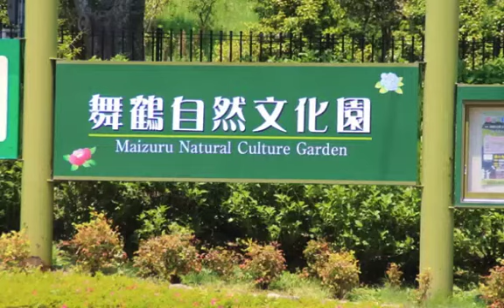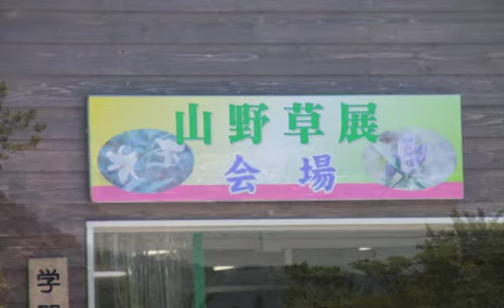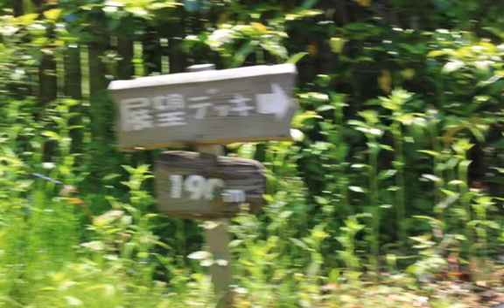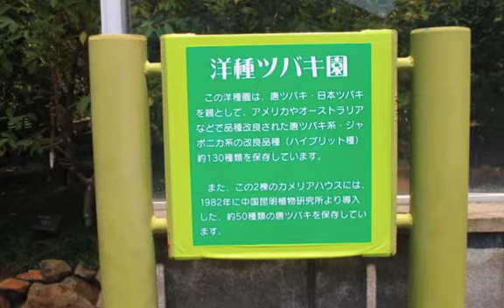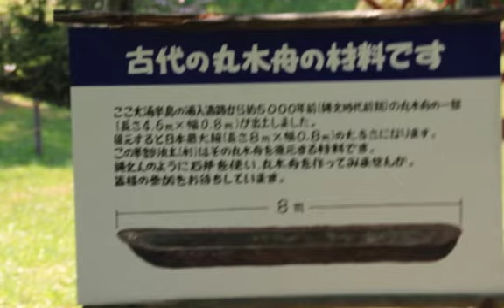舞鶴市 舞鶴自然文化園 2016. 5 .20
BGMは「You raise me up」です。サックス、トランペット、独唱です。